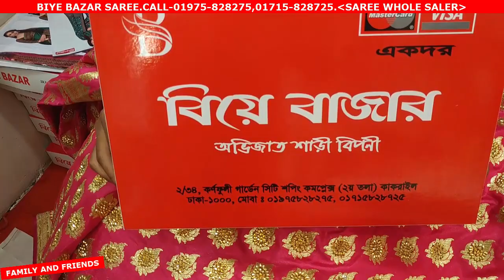৪০০০ হাজার টাকায় গর্জিয়াস বিয়ের শাড়ী/INDIAN BRIDAL SAREE BUY BD